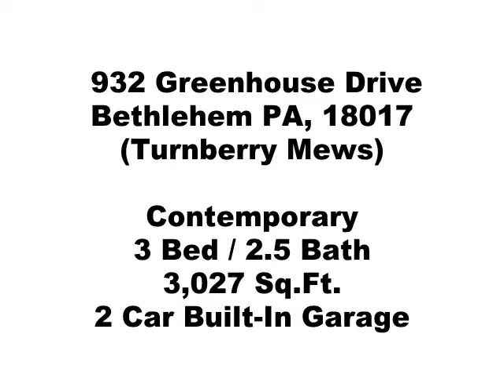932 Greenhouse Dr. Bethlehem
932 Greenhouse Drive, Bethlehem PA, 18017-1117
Luxury 55+ Condo Community in North Bethlehem * * This upgraded middle units offers 3,027 sq ft of living space on 3 levels plus an unfinished basement with exterior access could be additional living area * * All levels are serviced by an elevator * * The first level has a large foyer, powder room, and the open concept main living area * * The 1st level has all hardwood floors * * The main 1st floor living area has a living room which is open to the second level family room, dining room, and beautiful gourmet kitchen * * Kitchen features 42" cabinets with upgraded crown molding, granite counters, two pantry closet * * The 2nd level has a family room with gas fireplace, large master suite, and laundry room * * The master suite has a huge master bath, large walk-in closet plus additional closet, & sitting area * * 3rd level offers 2 additional bedrooms and full bath * * This home offers a great floorplan with lots of windows for a bright airy feel * * This is a must see home **